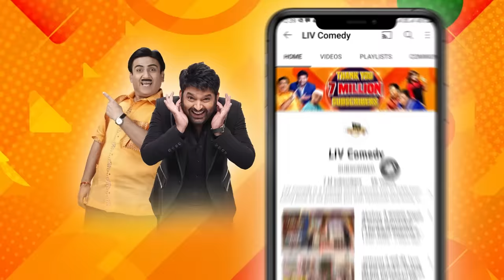Nakli Jeetu ने Raj Ji को रुला दिया! | The Kapil Sharma Show I Comedy Ka Tadka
The famous celebrity Raj Babbar, Jaya Prada, and Gurpreet Ghuggi appeared on a special episode of The Kapil Sharma Show. Everyone was laughing so hard that they were on the verge of crying, thanks to Krishna's transformation into Nakli Jitu. Watch now for unlimited fun.

Guest -  Daler Mehndi, Pavan Malhotra, Kanwaljit, Gagan Arora

About The Kapil Sharma Show:
Kapil Sharma is back with a new 'Salah Center' (Consultancy Business) in a Mohollah with crazy characters. The wealthy milkman Bachcha Yadav (Kiku Sharda) with his wife Titli Yadav (Bharti Singh) and sister-in-law Bhoori (Sumona Singh) is the one who has rented out houses within the Mohollah and is Kapil Sharma's business partner. The neighbors in the Mohollah are also full of quirks and don't shy away from the antics. The Kapil Sharma Show promises fun-filled, entertaining weekends with celebrities gracing every episode.